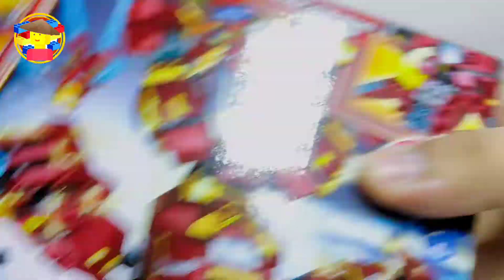MARVEL CAPTAIN AMERICA - SY6396 4 IN 1 HEROES ASSEMBLE | HULK BUSTER SET - UNOFFICIAL/KNOCKOFF LEGO